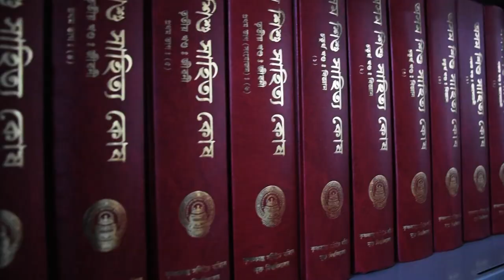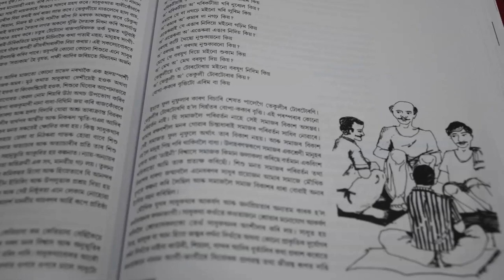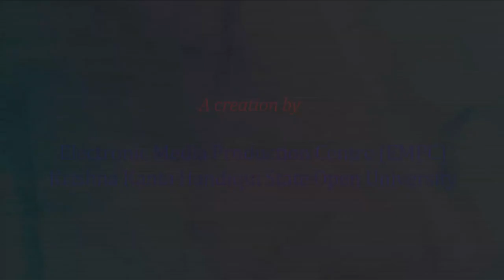Asom Sishu Sahitya Kosha : A Glimpse